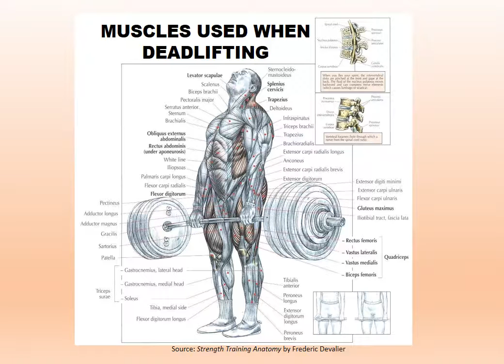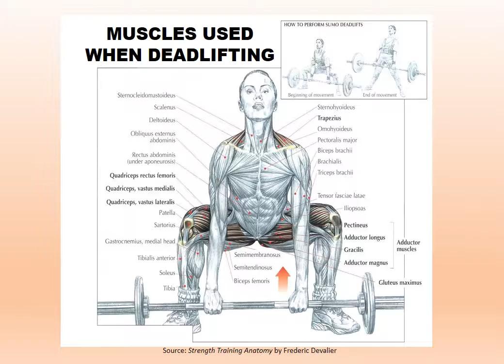DEADLIFT: All you need to know.